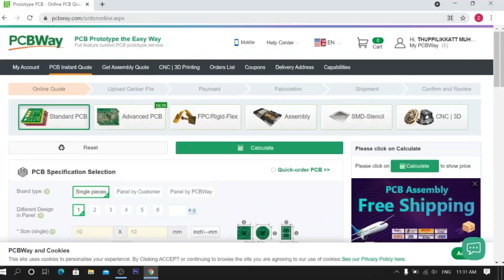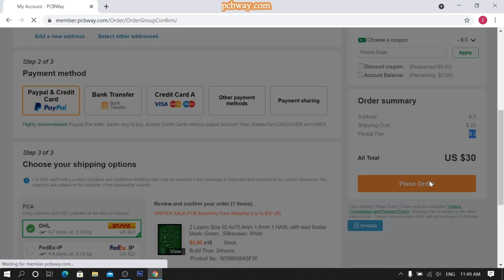How To Make Lithium-ion Auto Battery Charger From Old Charger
Electronics projects
How to make
diy
li-ion battery
charger
battery charger